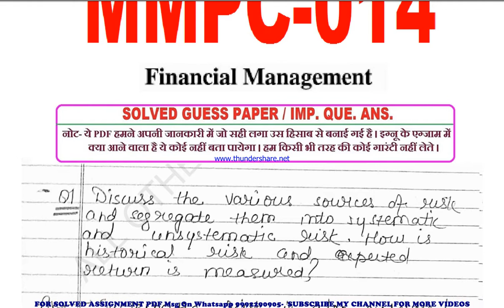mmpc 14 important questions | mmpc 14 previous year question paper | mmpc 14 study material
mmpc 14 previous year question paper,
mmpc 14 important questions,
mmpc 14 important questions 2022,
mmpc 14 sample paper,
mmpc 14 study material
mmpc 14 sample paper 2022,
mmpc 14 guess paper,
mmpc 14 guess paper 2022,
mmpc 14 previous year question paper in english,
mmpc 14 important questions in english,
mmpc 14 important questions 2022 in english,
mmpc 14 sample paper in english,
mmpc 14 sample paper 2022 in english,
mmpc 14 guess paper in english,
mmpc 14 guess paper 2022 in english,

mba previous year question paper,
mba important questions,
mba important questions 2022,
mba sample paper,
mba sample paper 2022,
mba guess paper,
mba guess paper 2022,

guess paper,
ignou guidance,
ignou assignment,
ignou books,